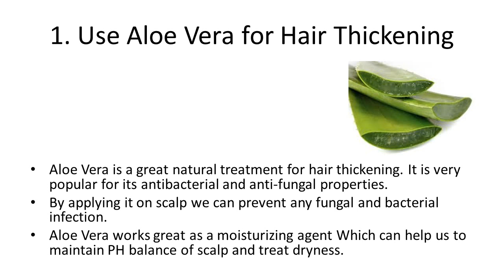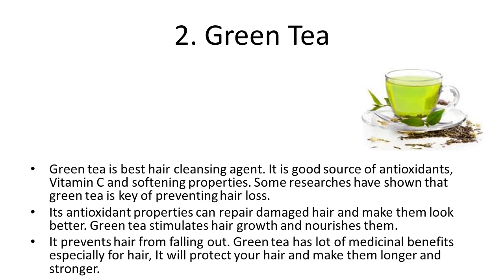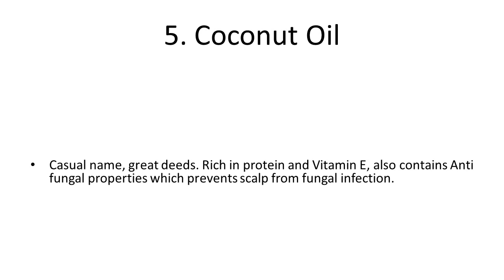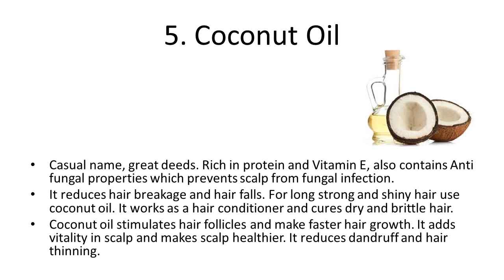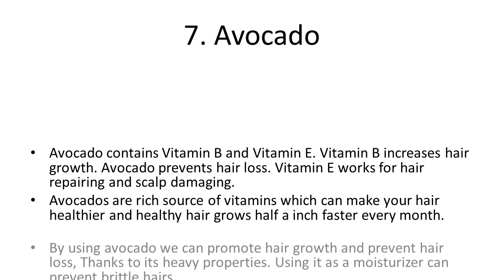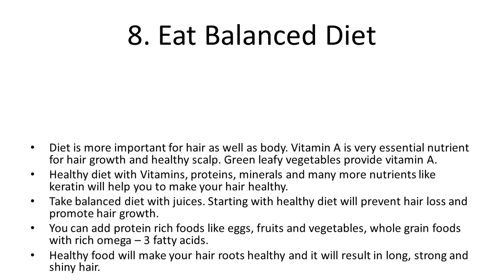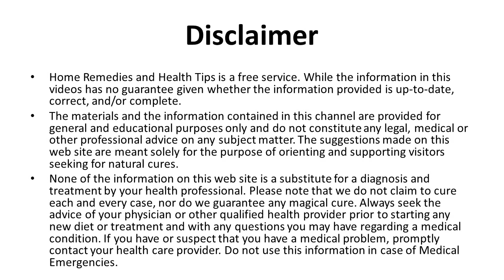Natural Ways to Get Long and Healthy Hair | Home Remedies For Fast Hair Growth and long hair